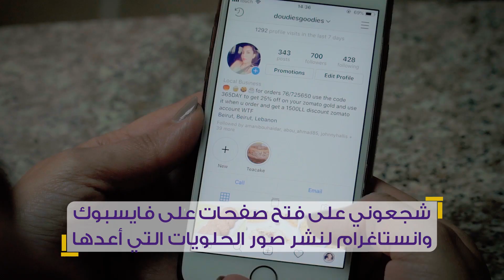التخطيط المالي لعيد سعيد!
تقوم بشراء ثياب العيد في أوقات الحسومات وتصنع الحلويات بنفسها. ربة المنزل تجعل العيد سعيداً بالتخطيط لاحتفالاته وفق إمكانيات العائلة!
«ناس وفينانس» مبادرة تقدّمها جريدة الأخبار بالتعاون مع بنك بيبلوس بهدف تمكين كل مواطن من إدارة أمواله بشكل أفضل من أجل مستقبل أفضل.